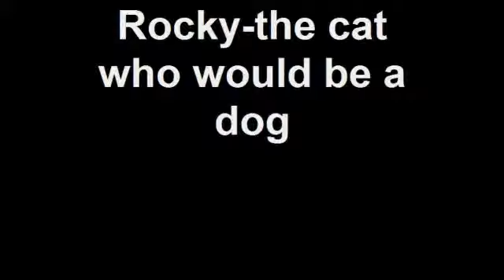Rocky-the cat who would be a dog